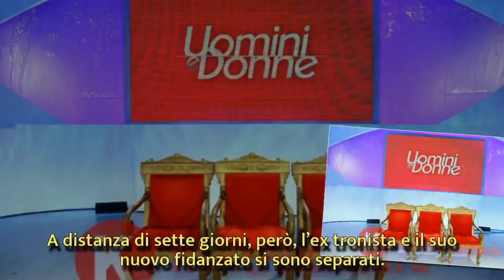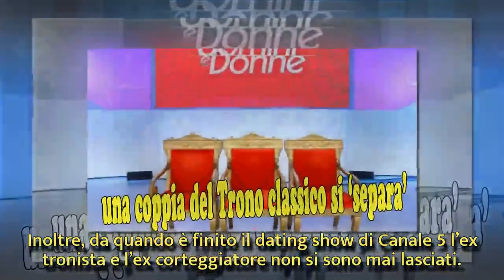una coppia del Trono classico si ‘separa’ dopo una settimana, l’annuncio su IG| Wind Zuiden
Uomini e Donne: una coppia del Trono classico si ‘separa’ dopo una settimana, l’annuncio su IG